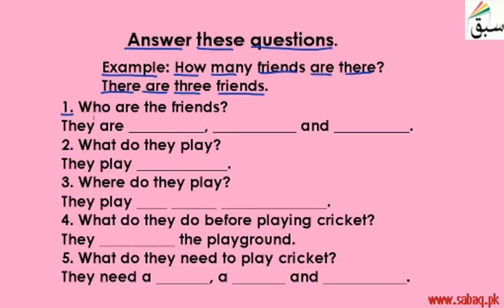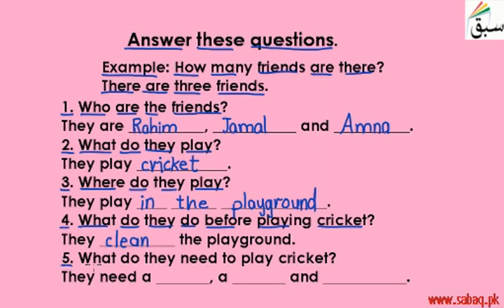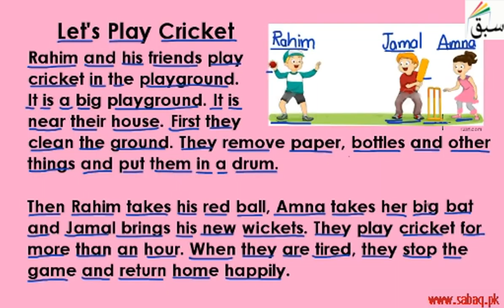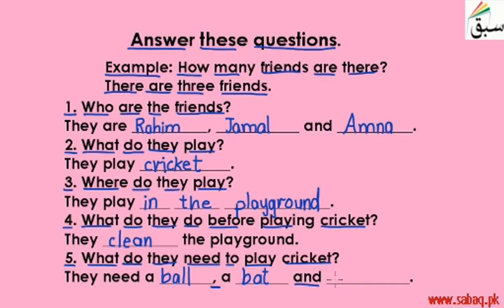More on Let's Play Cricket-Passage, English Lecture | Sabaq.pk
This video is about: More on Let's Play Cricket-Passage. Practice tests and free video lectures for Physics, Chemistry, Biology, Math’s, Computer Science, English & more subjects are also available at Sabaq.pk. So, subscribe to Sabaq.pk/Sabaq Foundation now and get high marks in your exams.

CLASSES WE COVER AT SABAQ.PK / SABAQ FOUNDATION:

1. KG
2. Class 1
3. Class 2
4. Class 3
5. Class 4
6. Class 5
7. Class 6
8. Class 7
9. Class 8
10. Class 9
11. Class 10
12. Class 11
13. Class 12
14. Class 13
15. Class 14
16. MCAT
17. ECAT
18. CSS

BOARDS WE COVER AT SABAQ.PK / SABAQ FOUNDATION:

1. FBISE
2. Sindh Board
3. KP Board
4. Balochistan Board
5. Cambridge

STUDY MATERIAL WE OFFER AT SABAQ.PK / SABAQ FOUNDATION:

1. Physics Lectures
2. Chemistry Lectures
3. Mathematics Lectures
4. Biology Lectures
5. English Lectures
6. General Science Lectures
7. Computer Science Lectures
8. General Math Lectures
9. Accounting Lectures
10. Statistics Lectures
11. Advance Accounting Lectures
12. Cost Accounting Lectures
13. Practice Tests
14. Physics Practical
15. Chemistry Practical